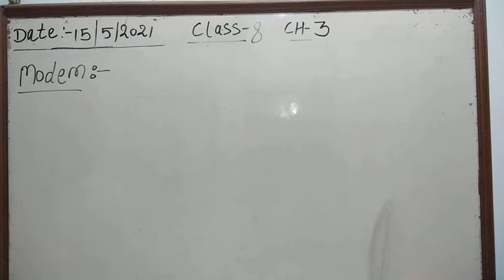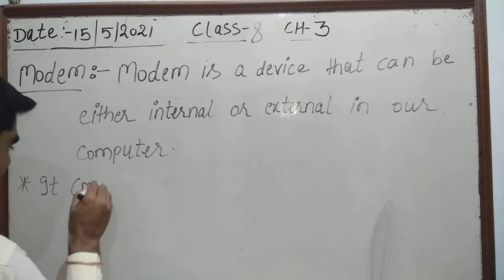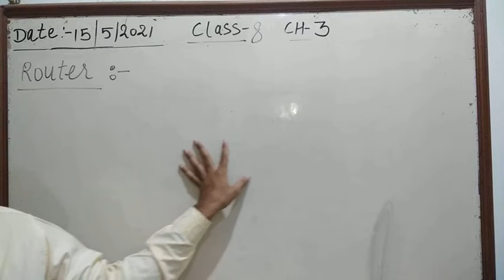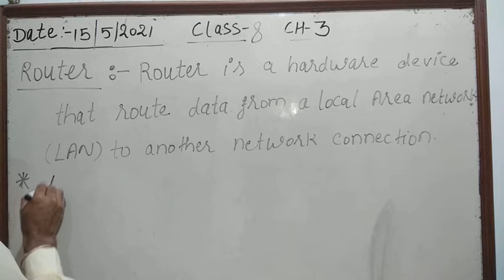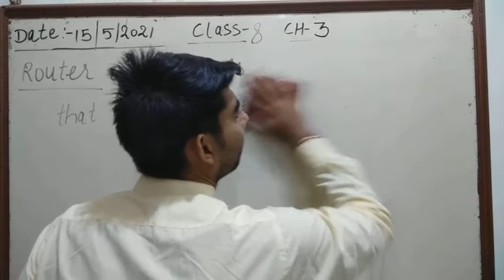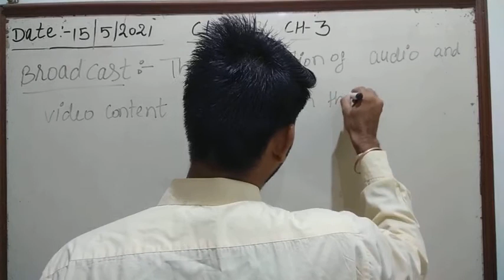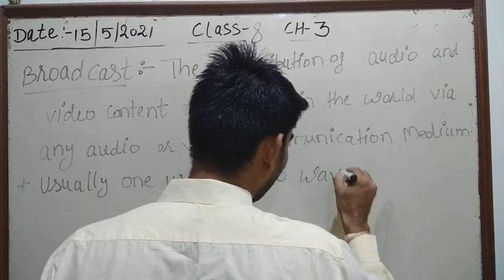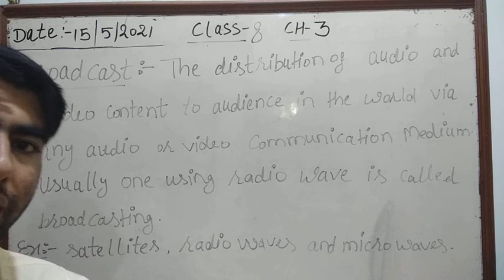class 8th 15 May 2021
wireless transmission modem router broadcast